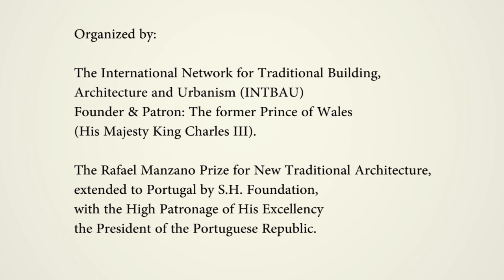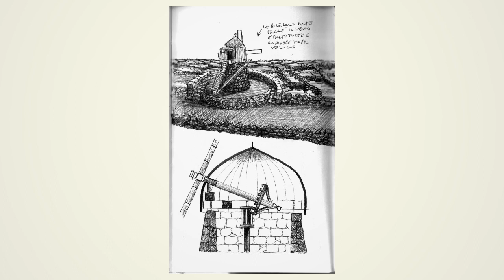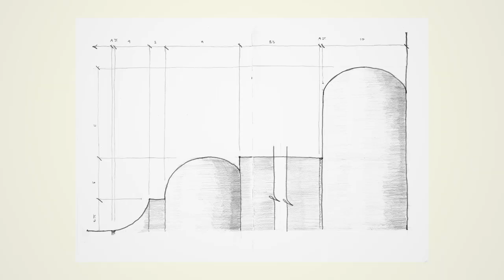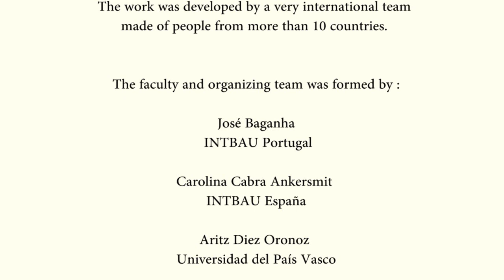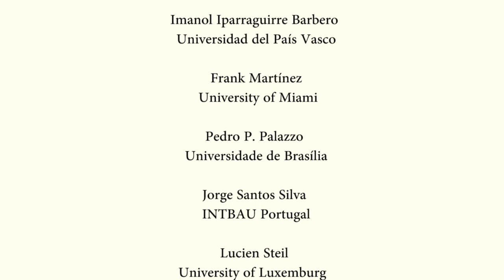Azores Traditional Architecture Summer School 2022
This program took place from 11 to 24 July, 2022, in Lajes do Pico, one of the three municipalities in the Pico Island, within the Portuguese archipelago of the Azores. Local traditional urbanism, architecture and building details of the Pico island were studied in order to create a traditional building patterns catalog which could serve as a basis for both new traditional designs and the preservation of Pico’s built heritage. Drawing on this initial work, and responding to the needs presented by the municipality of Lajes do Pico, a development proposal for the town was collaboratively designed.

This program was organized by INTBAU and the Rafael Manzano Prize for New Traditional Architecture, with the support of the municipality of Lajes do Pico, Kalam, the Fundação Serra Henriques and Alireza & Mina Sagharchi, and the collaboration of the Government of the Azores through its Department of Culture, Cham Açores, the Universidade Portucalense do Porto (Portugal) and the Instituto Universitário de Lisboa ISCTE-IUL (Portugal), the schools of architecture of the University of Miami and the University of Notre Dame (USA), the Universidad Politécnica de Madrid and the Centro de Investigación de Arquitectura Tradicional (CIAT).

The video has been produced by João Paulo Themudo Abreu.